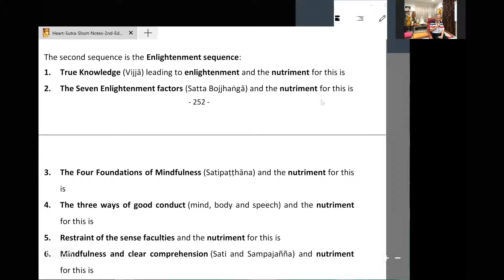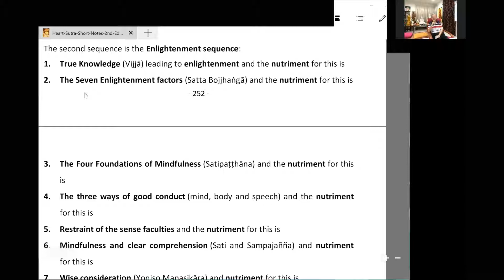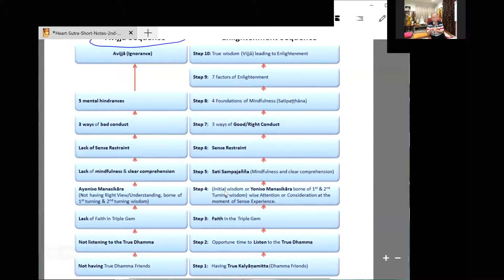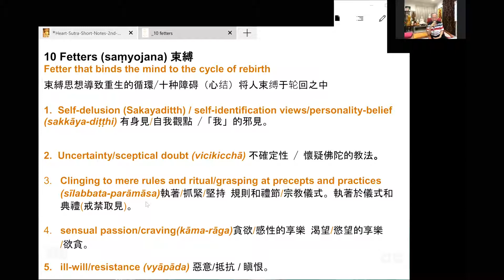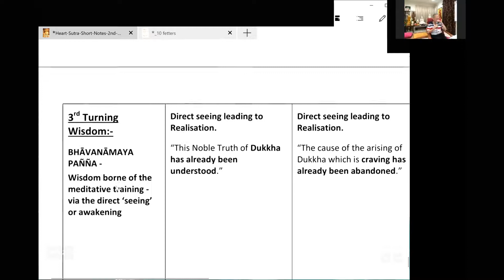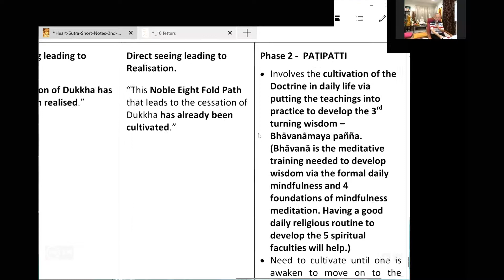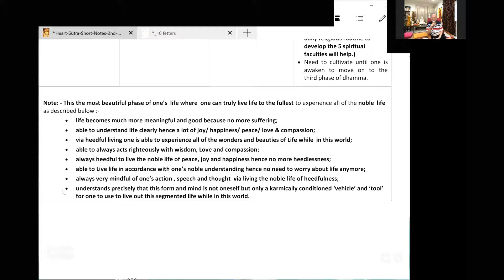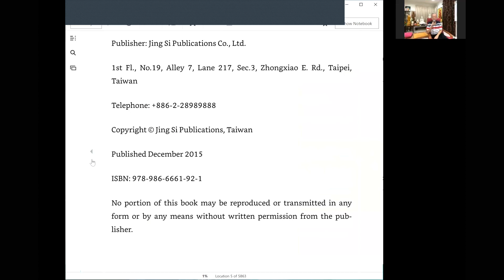Understanding Retreat Cultivation (Heart Sutra) 61 - 3 Nov 2020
61st Lesson. Heart Sutra (2nd Edition)